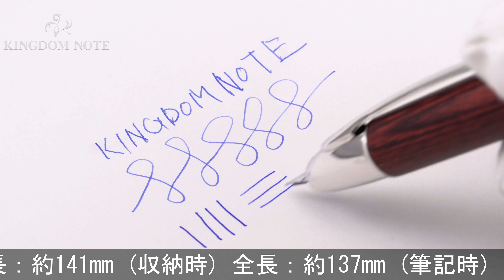PILOT パイロット 万年筆 キャップレス 木軸 ディープレッド 極細字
胴軸にインク染み、その他スレ･小キズ等多少使用感みられますが普段使いに気兼ねなくご使用いただけます。キャップレスファン待望の木軸。男女問わず高い人気を誇ります。

本体材質：カバ材
ペン先材質：18金
字幅：極細字
機構：カートリッジ、コンバーター両用式
全長：約137mm (筆記時)
胴軸径：約14mm
最大径：約17mm (クリップ含む)
重さ：約25g
付属品：コンバーター